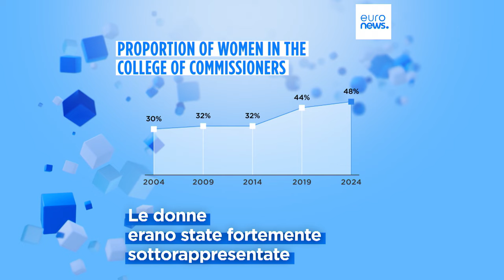Ue, nomine per la Commissione sono al 70% maschili: von Der Leyen chiede la parità di genere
Dei 17 Paesi dell'Ue che finora hanno nominato i loro commissari, solo cinque hanno presentato una candidata donna, il 29 per cento